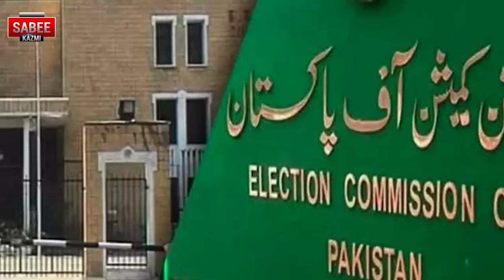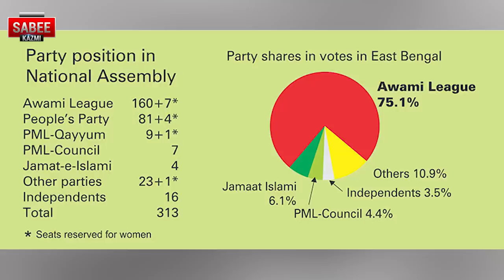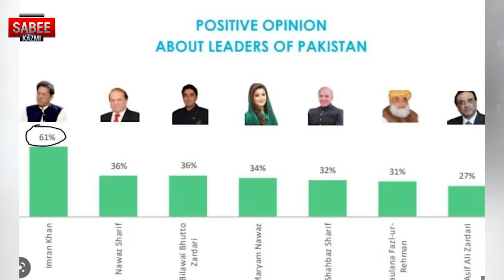News: Election Commission Report to Supreme Court! Election Impossible? KPK Punjab Assembly Resumed?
Today's News Headline: News: Election Commission Report to Supreme Court! Election Impossible? KPK Punjab Assembly Resumed?

- What were the outcomes of the meeting of Chief Justice Umar Ata Bandial yesterday?
- What Election Commission has said to the Supreme Court on the election?
- Is Election Commission not ready for an election at all?
- Can Election Commission escape from elections based on the submitted report?
- Will Supreme Court apply Contempt Of Court on Prime Minister?
- Is a new game to be played this Eid?
- What happened to the states where the election didn't happen?
- What reasons has Election Commission given to Supreme Court for stopping the election in the submitted report?
- Is election impossible now?
- KPK & Punjab assemblies will be resumed now?
- Will the election happen in Pakistan?
Get updates on all these latest Pakistan live news headlines in today's Sabee Kazmi analysis!